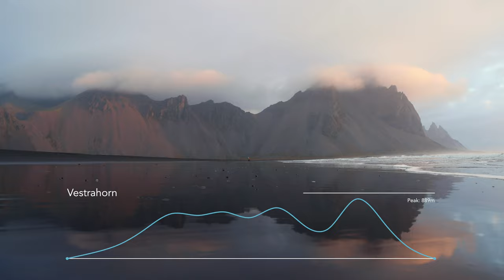15 Beautiful Spots In Iceland | Iceland Travel Guide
In this video we ventured Iceland by campervan where we visited over 10 beautiful spots in a span of 48 hours! We visited sights such as Stokksnes, Diamond Beach, Hjörleifshöfði, Fjaðrárgljúfur, Fjallsárlón, Jökulsárlón, the East Fjords, Stuðlagil Canyon, Dettifoss, Selfoss, Goðafoss, and the entire Mývatn region. Travel tips and best spots to see in Iceland!

The East Fjords was likely the best drive we've EVER taken. And we had it all to ourselves most of the time! And once we got to the north region of Iceland we were yet again teleported to a crazy new world - from neon blue water in craters to volcanos to mud pools to milky nature baths, we felt the warmth of the earth coming to meet us on the surface.

We couldn't have made it to all of these incredible spots without our amazing camper van! Being able to spontaneously book a campsite for the night in Egilsstaðir made this itinerary possible after having to make some changes between rainy days.

Chapters:
0:00 Cinematic Intro
0:57 Leaving Þakgil Campsite
1:19 Kerlingardalsvegur Road
2:28 Hjörleifshöfði
2:52 Fjaðrárgljúfur
4:27 Stokksnes
5:48 Diamond Beach
7:00 Jökulsárlón
7:33 Fjallsárlón
8:11 Skútafoss
9:11 Hvalnes
9:30 East Fjords Drive
10:35  Stuðlagil Canyon
12:51 Dettifoss
13:52 Selfoss
14:04 Krafla Cater
14:14 Hverir
14:29 Goðafoss
14:49 Outro & Coming Up Next